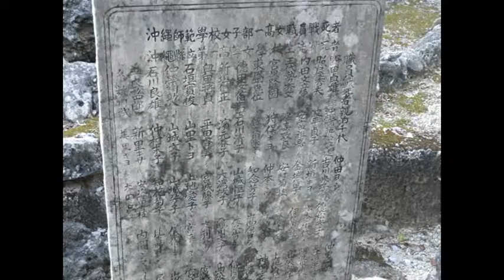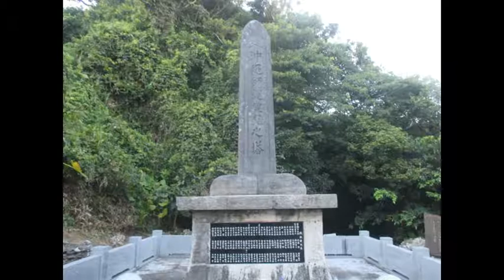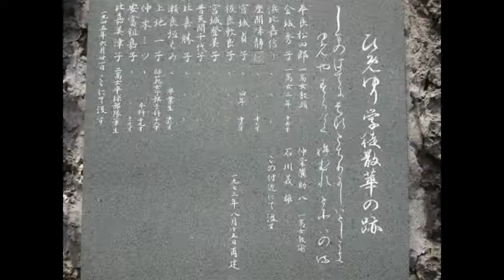【太平洋戦争】ひめゆりの塔 沖縄平和祈念公園 / The Memorial Peace Park in Okinawa / Мемориальный парк мира на Окинаве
昭和20(1945)年3月、アメリカ軍が上陸する直前の沖縄は、海上からの艦砲射撃と空からの爆撃と機銃掃射を浴びて、沖縄住民は戦争への総動員を余儀なくされていた。　日本軍は、徹底抗戦の構えを取ったため、沖縄師範学校女子部と沖縄第一高等女学校女の生徒達は、それぞれ学校ごと戦争へと駆り立てられ、女学生達を
勤労奉仕と称して、最前線の沖縄南部へと送った。　この学徒隊は、通称「ひめゆり部隊」と呼ばれた。

沖縄南部の現糸満市付近では、日本軍が米軍との死闘を繰り広げられており、ひめゆり部隊が配属されたのは、後に、戦後最大の犠牲者を出した伊原第三外科壕跡であった。　そこは、防空壕の中に、仮設のベッドを備えただけの空気もよどんだ洞穴の中であったが、ひめゆり部隊は、ますます激化する戦火の中、命懸けで、弾丸運び、水汲み、死体運び、負傷者の手当て等々、日夜を問わず必死で働いた。

ますます激しくなる一方の米軍の攻撃に、日本軍はいち早く後退してしまった。　だが、彼女達には何の保護も与えられず、
敵軍の弾丸や機銃に曝されながら、大勢の犠牲者を出すばかりであった。　その後、辛くも後退しながら軍隊に追い着いたが、狭い沖縄の島は何処へ行っても安全な場所は無く、島から脱出するには、既に時期を逃してしまっていた。

敵軍に包囲された島の中で、難民達は右往左往し、降伏を勧告する敵軍の放送に対して、思わず駆け出す住民達を日本軍は情け容赦もなく射ち殺した。　敗戦が濃厚となった6月18日、ひめゆり部隊には、突然解散命令が出され、学徒達は、突如、戦火の中へと投げ出される羽目となってしまったため、翌日の6月19日をはじめとする約1週間の間に、全体の死亡者のうちの約80%が死亡するといいう悲劇に見舞われた。

第三外科壕には、米軍によって、ガス弾が投げ込まれたため、その中に残っていた学徒の殆どの命が奪われ、荒崎海岸まで逃げ延びた学徒のうち、10人が手榴弾等を使用して、集団自決をした。　最終的には、教師・学徒297名のうち、戦没者は224名と
なっており、このような大量な死者を出してしまった背景には、敵への投降の仕方を教えられてはおらず、あくまでも、日本への忠誠と従順だけを強いられた結果と言える。

太平洋戦争での沖縄全体の死者数は約14万人。　現在、激戦地であった沖縄南部には、沢山の慰霊碑の建立や平和祈念公園の整備が行われており、改めて、平和を考え直すための場として、その意義を発揮している。